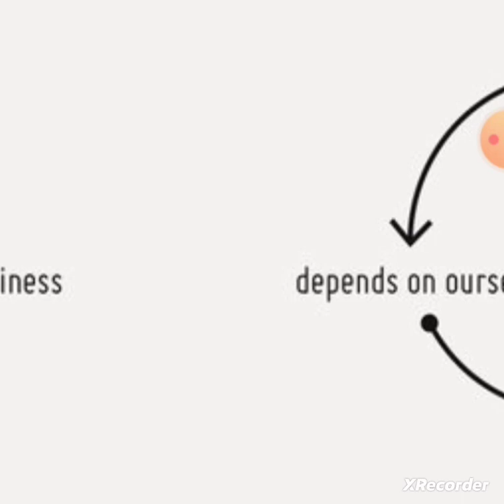SELF-WITHIN WINS AGAIN 💯💯💯